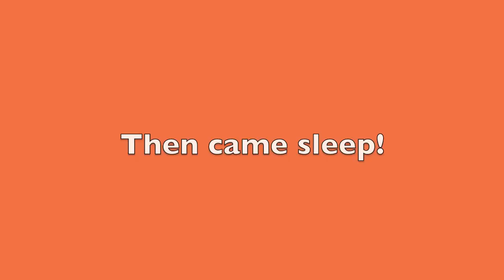Painting with Feet! (5.3.12)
Noble got to paint with his feet today! Squishy!